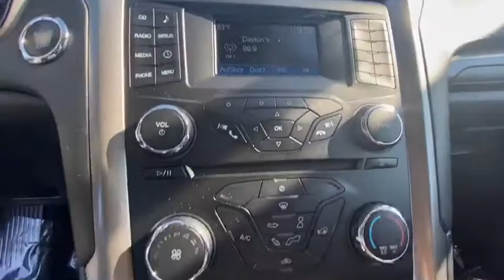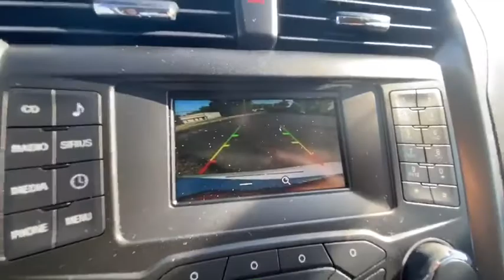2018 Ford Fusion SE For Sale | CP16302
1 Owner! 32+ MPG! Premium Cloth Seats – Power Driver Seat – Keyless Keypad Entry – Push-Button Ignition – Rear Parking Camera – Auxiliary Stereo Input – Satellite Radio – Bluetooth For Phone – CD Player – Alloy Wheels – Clean AutoCheck History Report – AND MORE! to see more pictures and a detailed 4K video of this Ford Fusion. Did you know that we deliver? These are only some of the ways Paul Sherry goes above and beyond! *See Dealer For Specific Equipment*